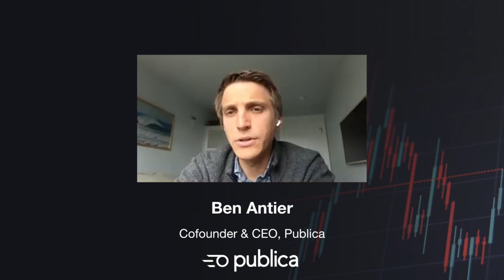How are CTV Deals being transacted? A Live discussion by Publica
🔴 Timestamps
00:00 Round of Introduction
02:14 Defining the CTV opportunity
09:10 Capturing CTV Demand & collaborating with advertisers
18:05 How to use 1st & 3rd party data to maximize deal value
30:50 A world without cookie - predictions for CTV?
32:48 Mastering Ad Podding capabilities to strike new deals
43:50 What role for Programmatic Guaranteed deals in CTV?
48:38 Closing: panelists predictions for 2021

📣 Speakers
Sarah Whitcomb - Publisher Development, Publica (Moderator)
Henry Embleton - Head of Ad Products & Revenue, Crunchyroll
Seho Lee - VP Sales, Programmatic, Unruly
Jason DeMarco - VP, Programmatic & Audience Solutions, A+E Networks Ben Antier - Co-Founder & CPO, Publica